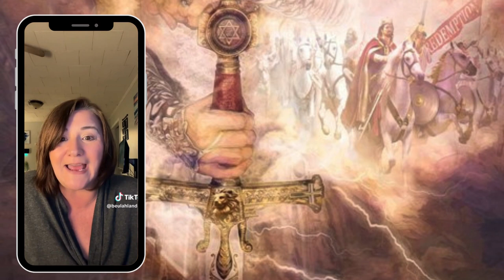My Wake Up Call - Part 1